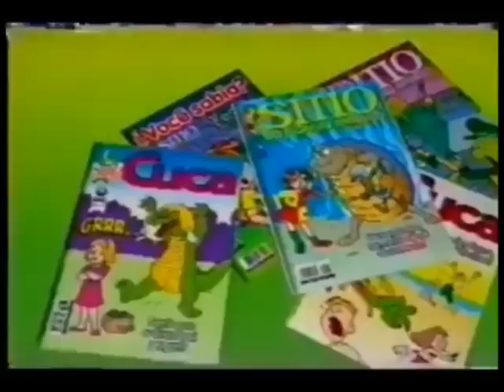Comercial dos quadrinhos baseados no Sítio do Picapau Amarelo 2005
Comercial da Editora Globo sobre os Gibis do Sítio do Picapau Amarelo, que eram inspirados no visual da temporada 2005, principalmente a aparência da Cuca (que é a melhor na opinião dos fãs)

Tags: "Sítio do Picapau Amarelo" "Monteiro Lobato" "remake" "2017" "TV Globo" "TV Globinho" "programação infantil" "Rede Globo" "Canal Viva" "Canal Futura" "TV Cultura"